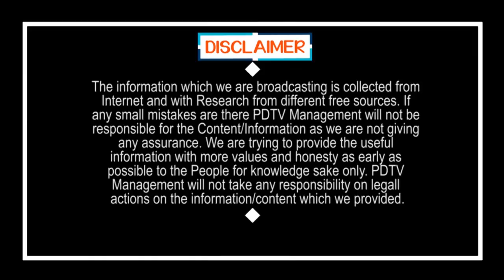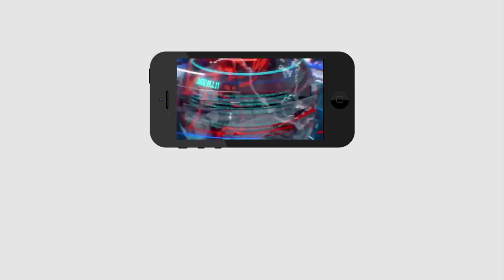TDP Did Big Mistake | Local Body Elections | తన గొయ్యి తానే తవ్వుకున్న టీడీపీ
తన గొయ్యి తానే తవ్వుకున్న టీడీపీ | TDP Done Big Mistake | Local Body Elections | PDTV News